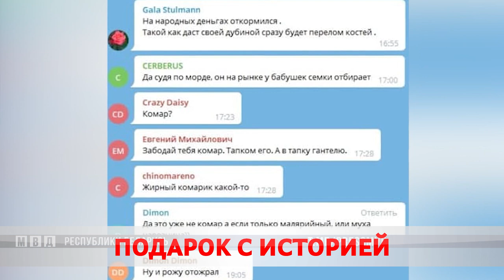Поступок дороже денег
Новый год прошел, а сюрпризы не заканчиваются. Акция «Наши дети» продолжает радовать малышей. Бобруйскую школу-интернат для ребят с нарушением слуха посетили сотрудники УВД. С собой милиционеры привезли сертификат на тысячу рублей. Карина Гуревич о подарке с историей.